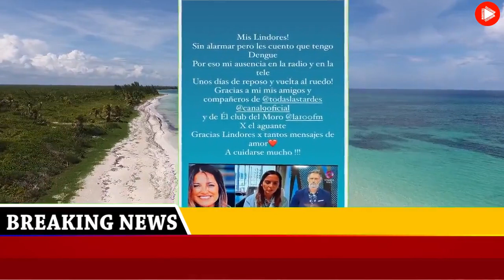El preocupante motivo por el que Maju Lozano se ausentó de El Nueve